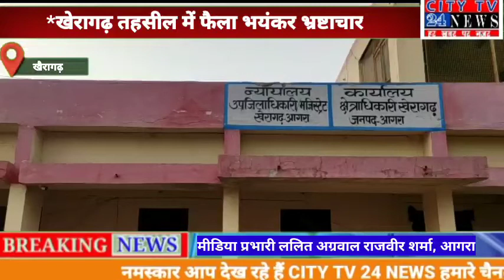खेरागढ़ तहसील में फैला भयंकर भ्रष्टाचार, पेयजल संकट को लेकर अधिकारियों की उदासीनता